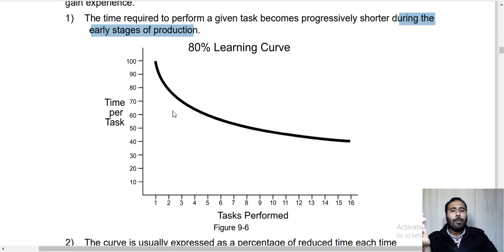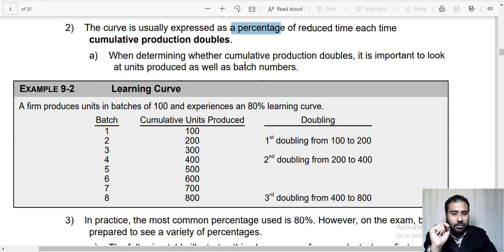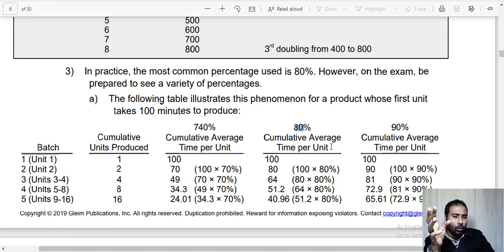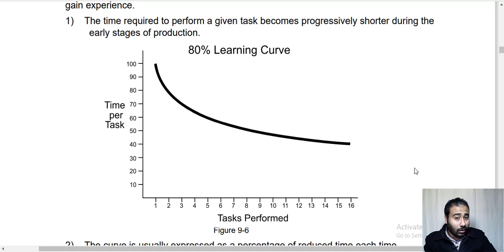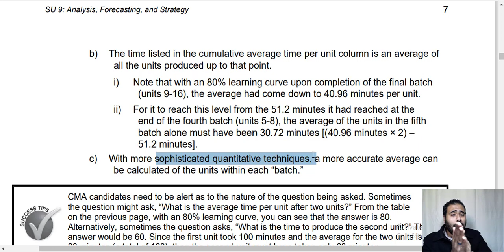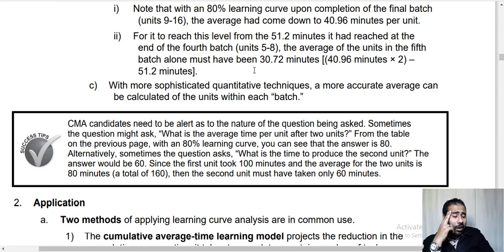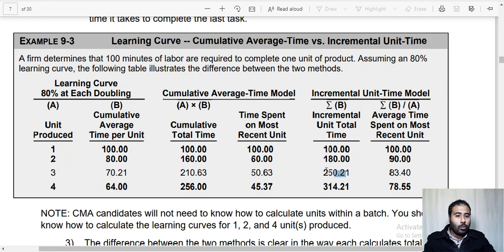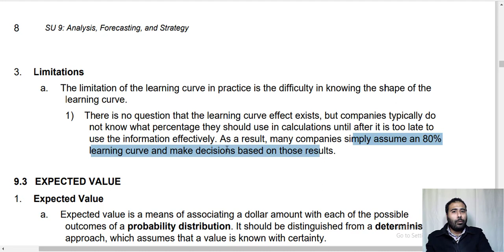CMA Part 1 Unit 9 Lec. 39 Learning Curve